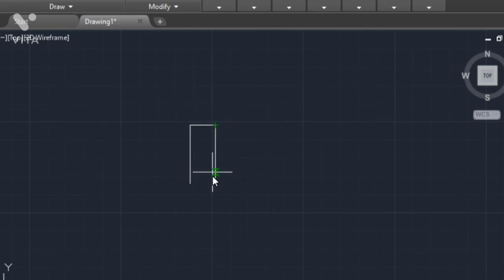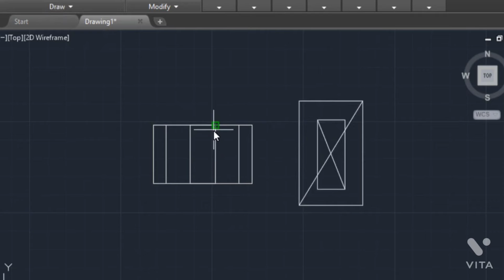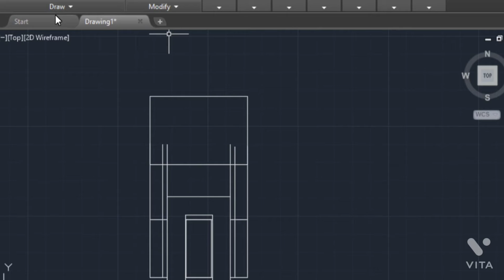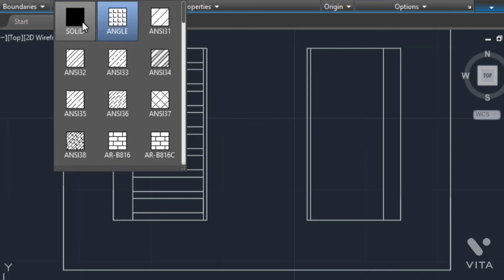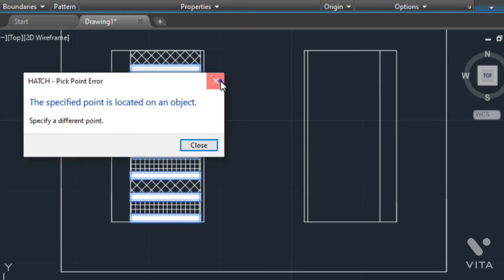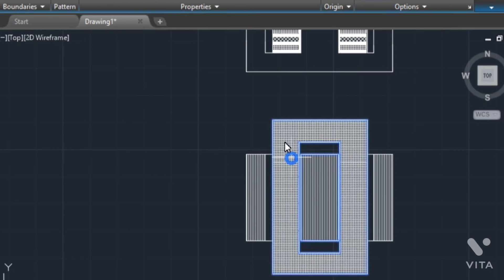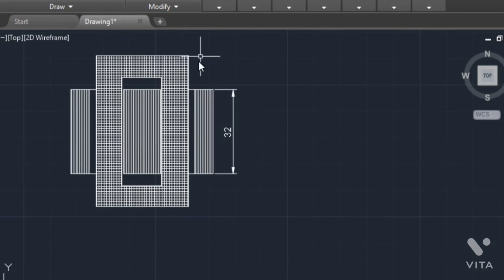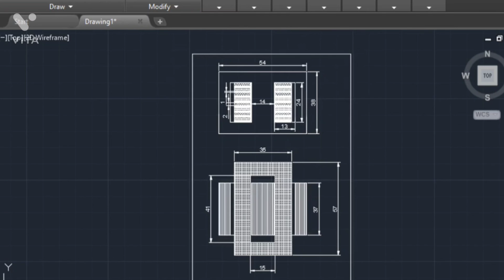Lecture video7_18ee643_module-3_shell type transformer diagram_prashantha k